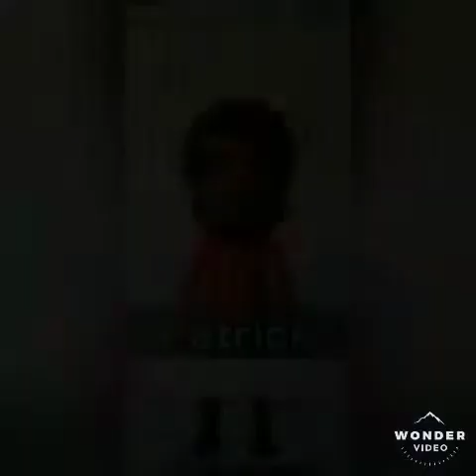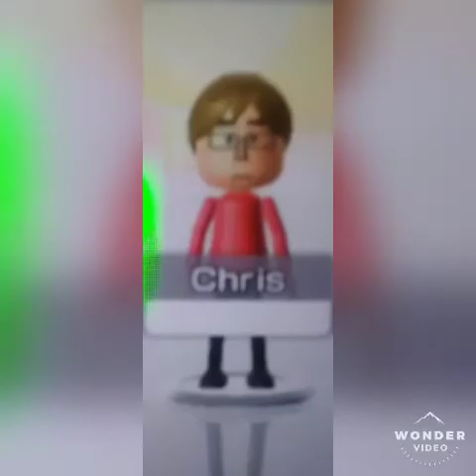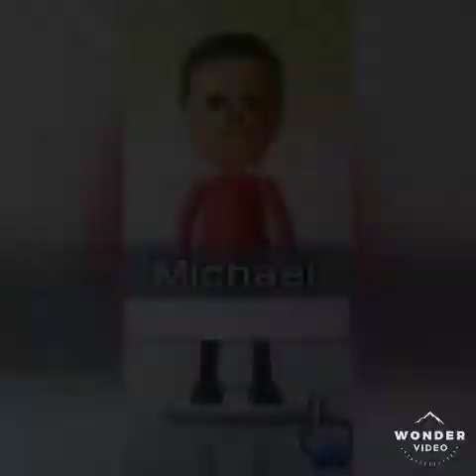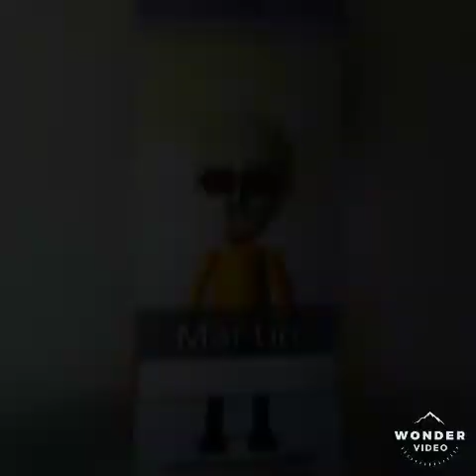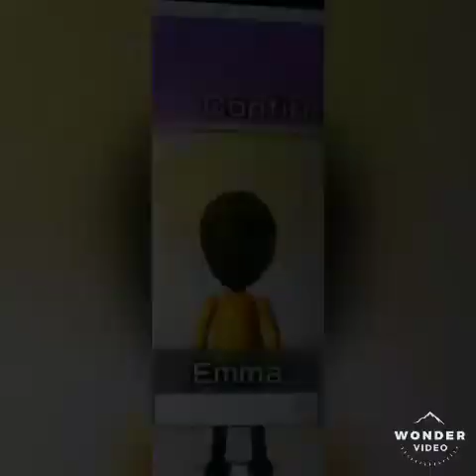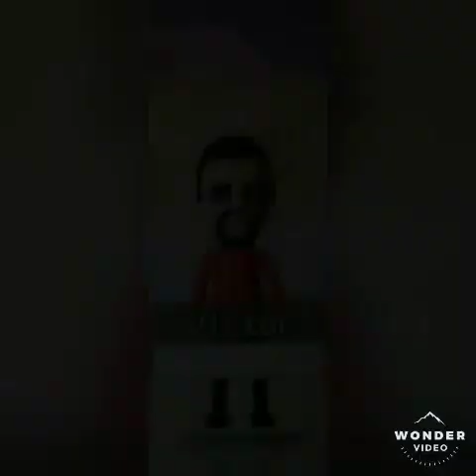Wii Sports Mii's in Wii Party